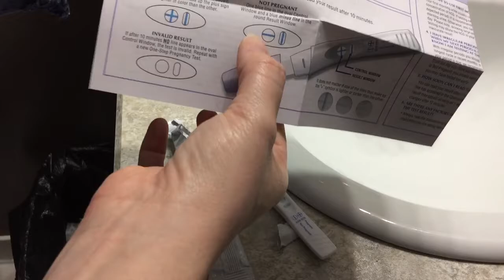The Test - Episode 1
In this debut episode, Andrea and Travis find out that they are expecting their first child. We launch the on-going series with this first episode!